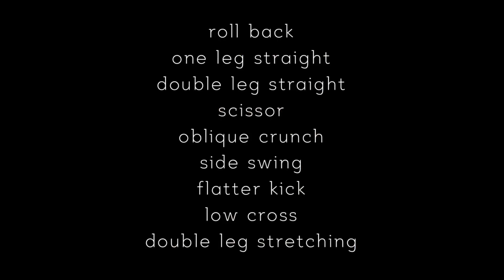무나홈트ㅣ10분 홈트 / 슬림탄탄 복근운동 ABS ⚡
무닝이들 안녕하세요💛🐥
오랜만에 복근운동을 들고 왔어용😖

10분짜리로 부담없이 모닝운동, 자기전운동으로
언제해도 좋은👍🏻

제가 요즘 인태기, 유태기가 와서...😿
대대적으로 유튜브랑 인스타를 좀 정리하고 싶은데
인스타는 개인일상이라 쉬운데
유튜브는 옛날 영상을 좋아하는 분들이 많으셔서
어떻게 정리를 해야하나 고민이에요ㅠㅠ

구상을 잘해보고 앞으로 올라가는 영상들은
썸네일부터 통일감있게 맞춰가려구요-!

운동 프로그램도 기간별, 부위별 챌린지도
준비중이니까 피드백도 많이 많이 해주세용💓

그럼 오늘 복근운동도 함께 화이팅🔥🔥🔥